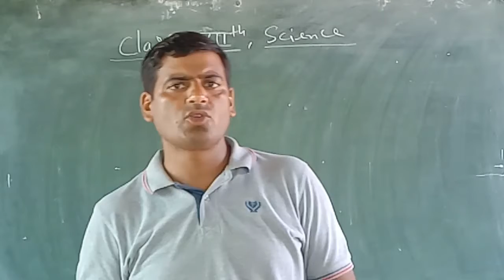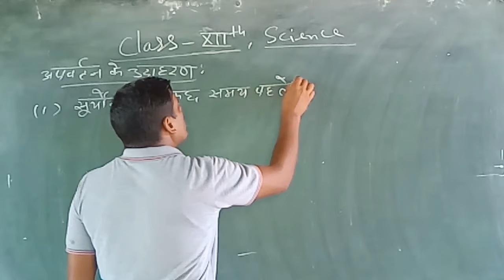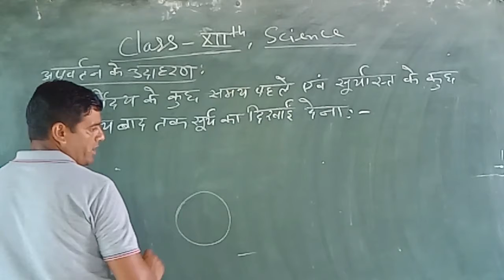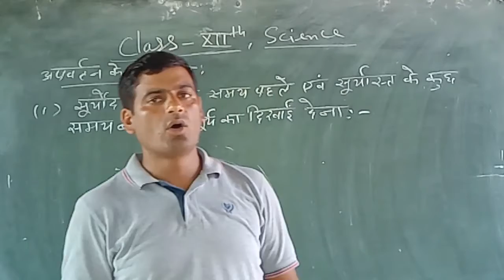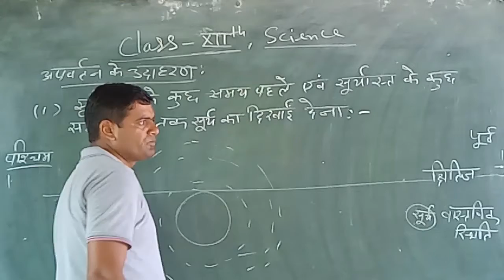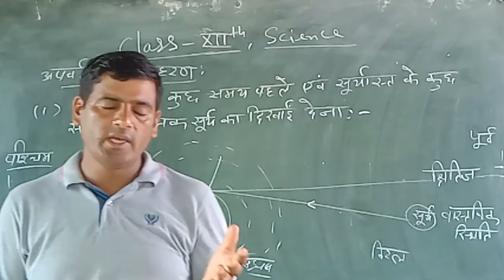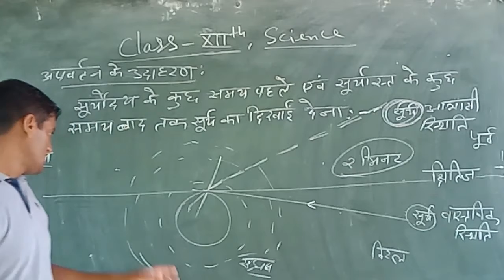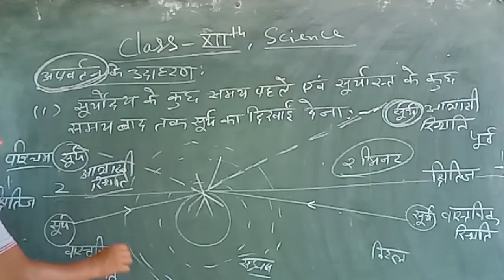Light || Part : 16 || By G.s Sir || Class 10 Physics || SNS SCHOOL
Science Lecture || By B.K Sir || SNS School || Date : 19-Sep.- 2020

The Sunrise National School
Address : Bansur Road Rasnali , Bansur (Alwar) Raj